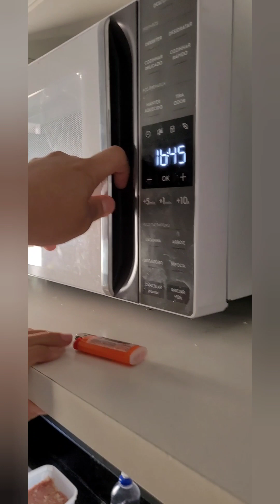DIA DE ESFIHAS